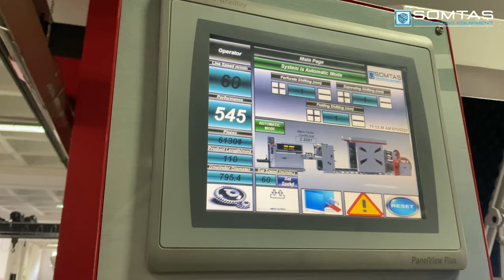Bag Master S / Twin Stream / French Fries Bag Making Machine SOMTAŞ